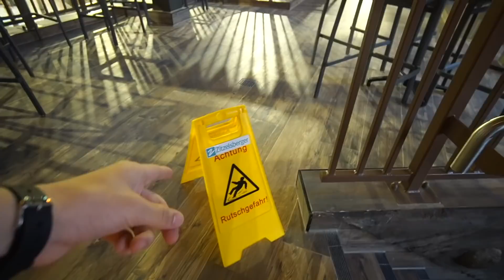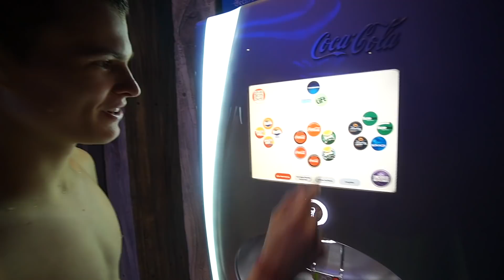ALLEINE im Rulantica! 😍💦 (neue Wasserwelt vom Europa-Park)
Ich bin Artus Weichert, 19 Jahre alt und produziere täglich neue Videos aus meinem Leben, welche meistens verrückt, spannend oder einfach unterhaltsam sind. Das ist mein Leben.